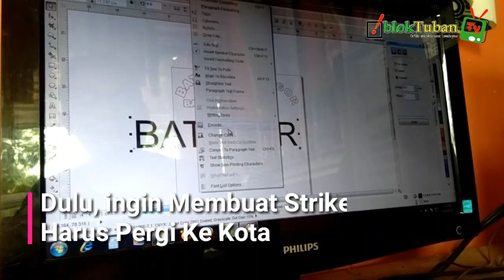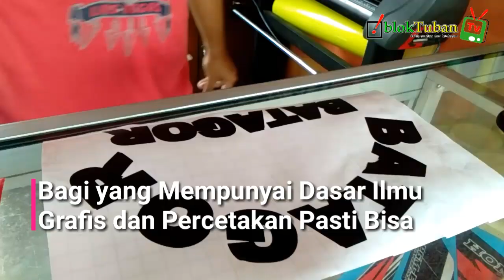MENJANJIKAN! IDE BISNIS Tahun 2020, CUTTING STIKER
Usaha Cutting Stiker Menjadi Satu Dari Sekian Banyak Ide Bisnis yang Menjanjikan

Kondisi ini Didukung Dengan Tingginya Permintaan Konsumen

Selain itu Sekian Banyak Bidang Usaha Lain yang Butuh Jasa Stiker

Seiring Perkembangan Teknologi, ingin Membuat Striker Tidak Perlu Lagi Ke Kota

Kini Usaha Seni dan Teknologi Mulai Tumbuh di Pedesaan

Dalam Membuka usaha Cutting Stiker Teryata Tidak Terlalu Sulit,

Bagi Anda yang belum mempunyai dasar Ilmu Grafis dan Percetakan Pasti Bisa.

Syaratnya dua, Benar-Benar Tertarik dan Mau Mendalaminya